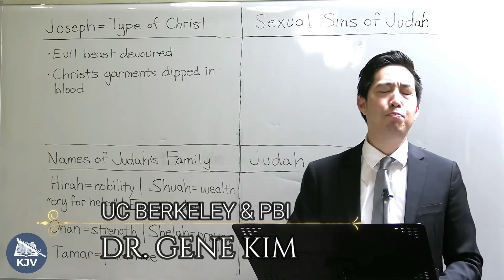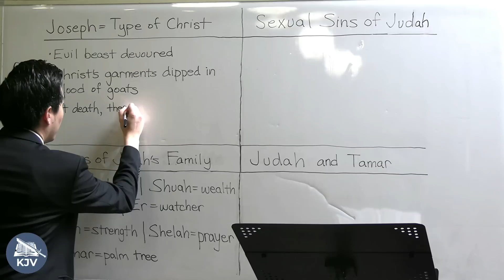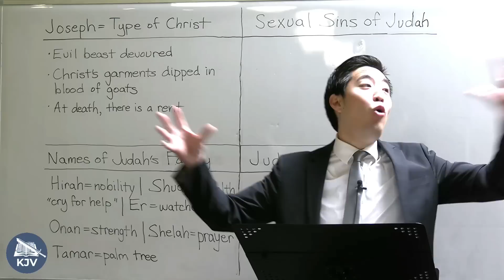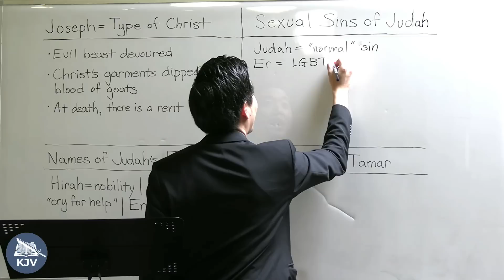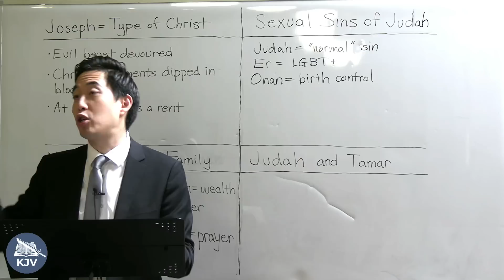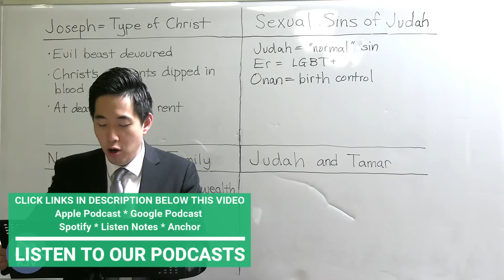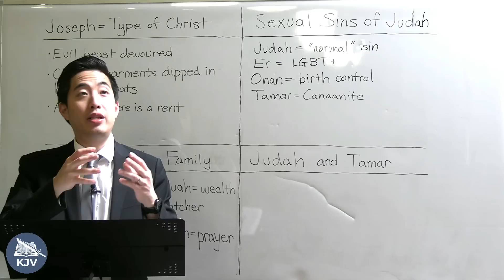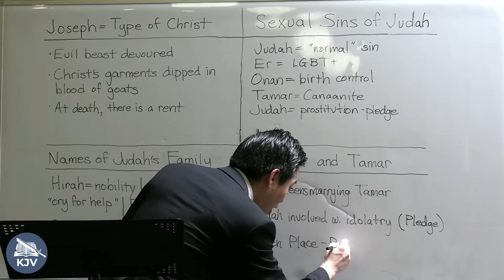Judah Joins Sodom's Culture? (Genesis 37:29-38:23) | Dr. Gene Kim